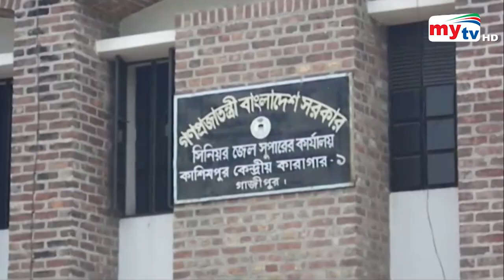যাবজ্জীবন মানে ৩০ বছর ? | Bangla News | Mytv News